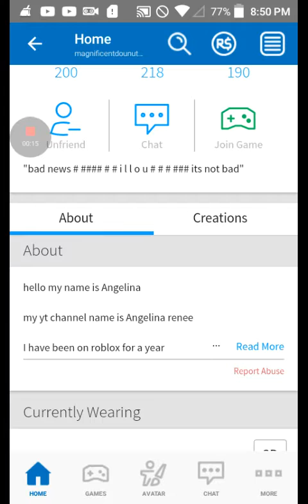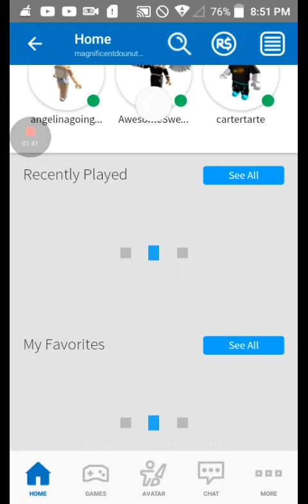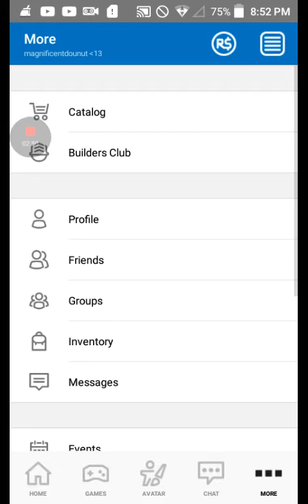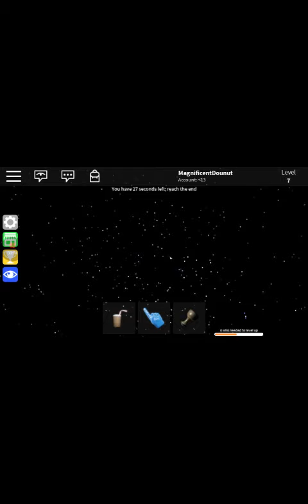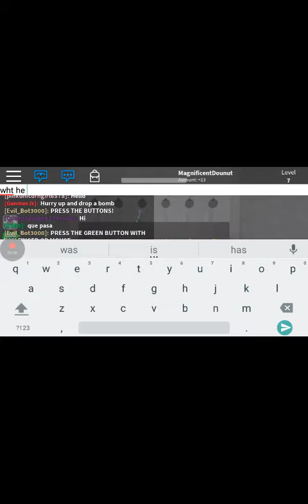EPIC mini games so epic